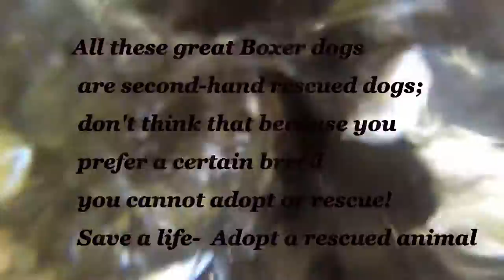Fishing for Dogfish (Silly Boxers)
My very first video with my new Go Pro. I was using an old fishing pole with baling twine and a stuffing-free duck toy to entice the "kids" to play. I was feeling lazy and wanted to exercise all three of them at once.